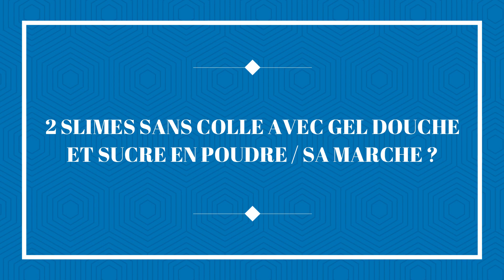2 SLIMES SANS COLLE AVEC GEL DOUCHE ET SUCRE (CRASH TEST )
2 SLIMES SANS COLLE AVEC GEL DOUCHE ET SUCRE (CRASH TEST )